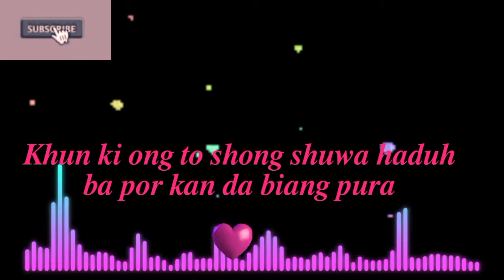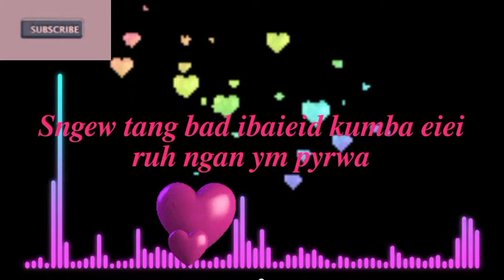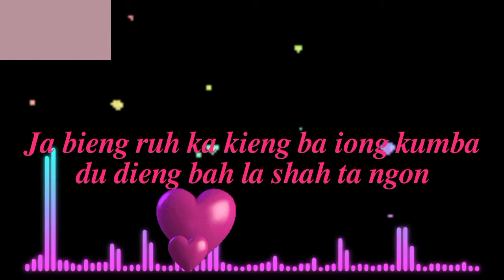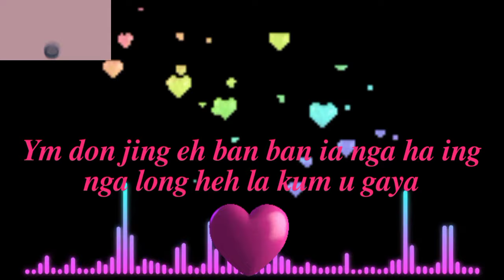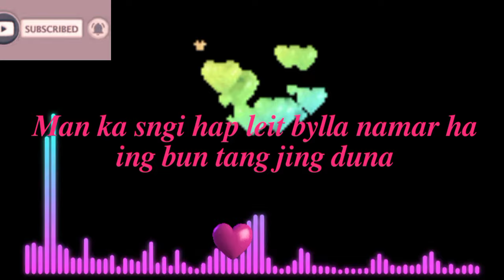Pleng ha duh katne kaba jynjar ynda nga leit ing briew || khasi best song